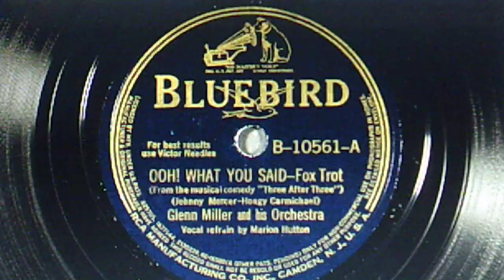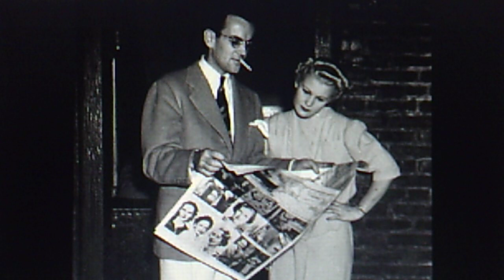Glenn Miller and his Orchestra, v./Marion Hutton: (MERCER - CARMICHAEL) "Ooh! What You Said" (1939)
Recorded Dec. 6, 1939 and released Jan. 12, '40
on shellac BLUEBIRD 78 #10561-A (BS-43976)

Reissued 2005 on 10-disc MEMBRAN CD set #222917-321,
"Glenn Miller - In the Mood"